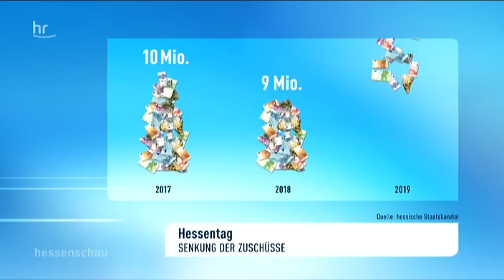Korbach wird Hessentagsstadt 2018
Seit Dienstagmittag ist es ganz offiziell: Das größte Fest der Hessen findet in Korbach statt. Zum zweiten Mal nach 1997 darf die nordhessische Stadt den Hessentag ausrichten. Und dort freut man sich nun auf ein rauschendes Fest im Jahr 2018.